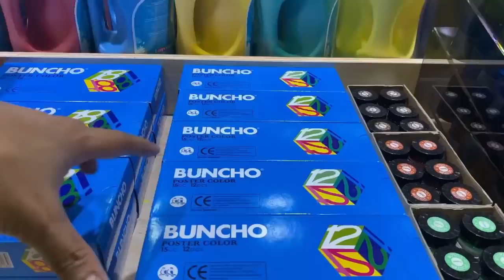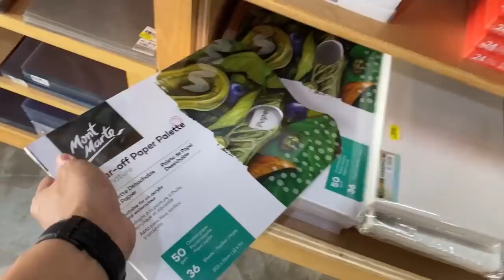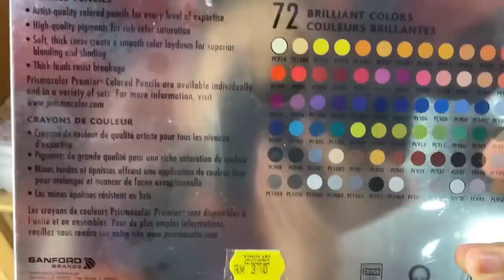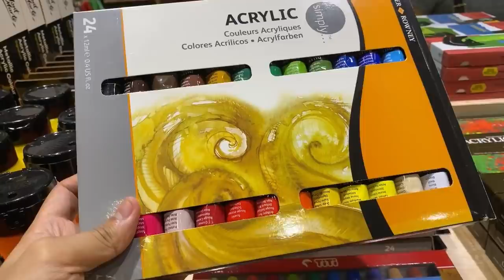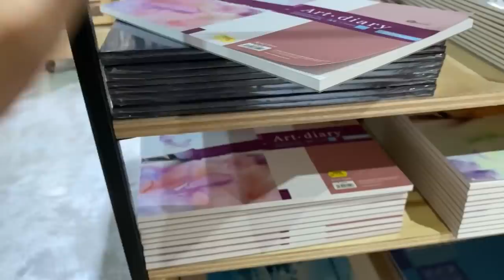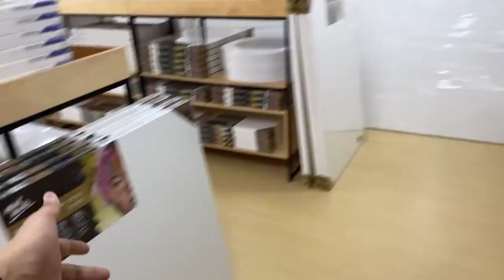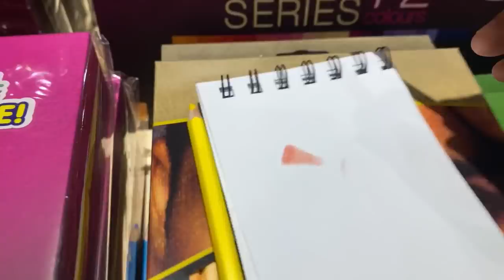AKU JUMPA BARANG ZHC GUNA‼️SYURGA ART TERSOROK DI MALAYSIA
Guysss pembetulan, bukannya sunway putra tapi bandar sunway!

Korang boleh search kat google maps / waze
“ vision Art, Bandar Sunway “

Follow shopee diorang, mmg baekk semua review!!

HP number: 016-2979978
FB: Vision art & Stationery Supplier